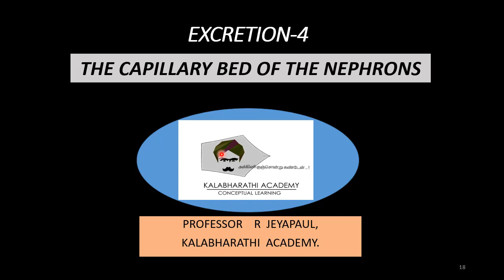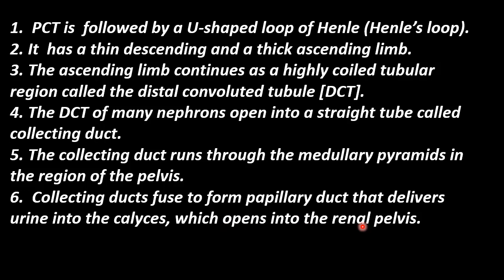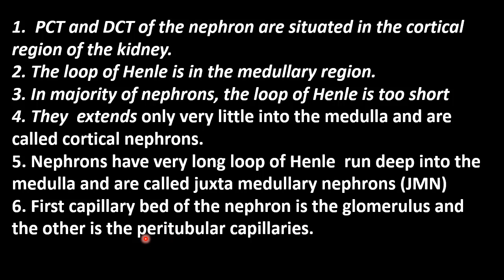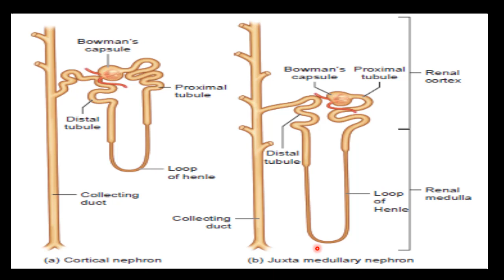4.Zoology | Excretion | The Capillary bed of the Nephrons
Tnscert-zoology-excretion-the capillary bed of nephron-position, long loop of henle-bowman capsule-PCT-DCT